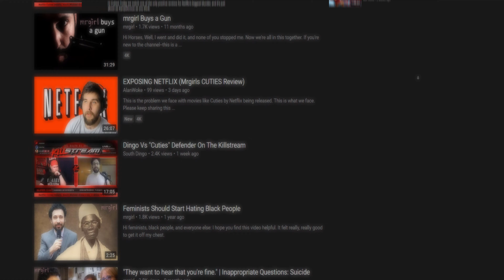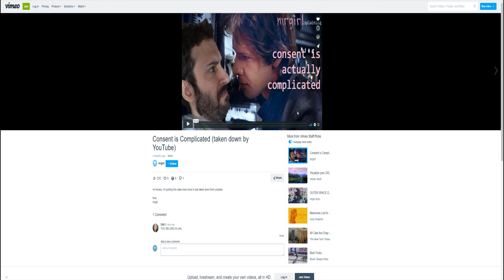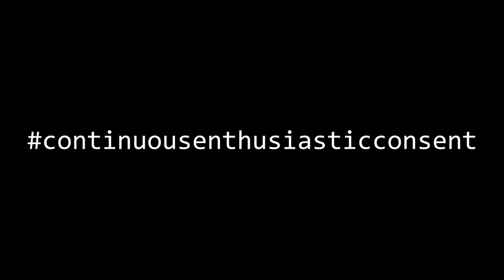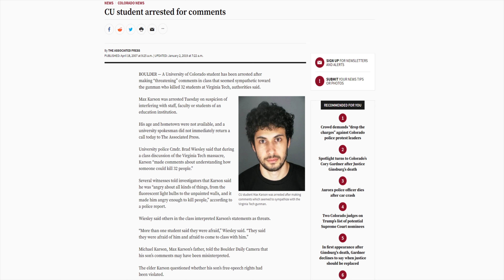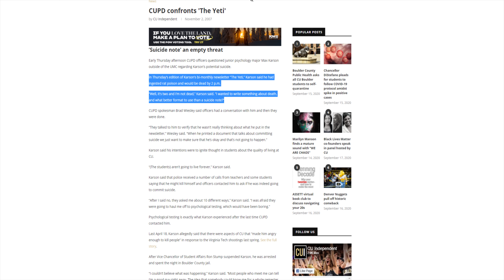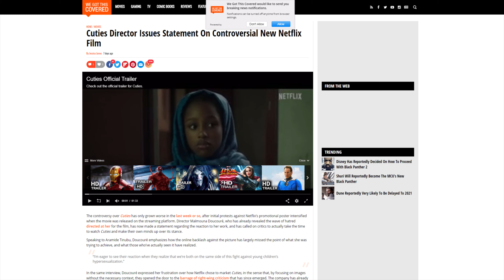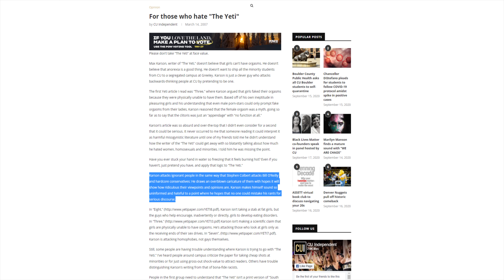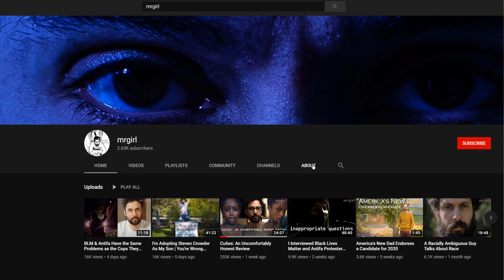Is The Cuties Defender Even Worse Than You Thought?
In Jones triumphant return after his battle against Optimus, he has a new target in sight! The Defender of the controversial Netflix movie Cuties, but is there more to this guy than what everyone is seeing?

That's right, its MrGirl, The channel everyone was talking about due to his disturbing take on the recent Cuties movie and his...Enjoyment of the movie.

lets take a look at Mergirl's past to try and uncover his darkest secrets!

Stick around for my next video on a annoying trend taking place on YouTube involving ads starting with the letter R.